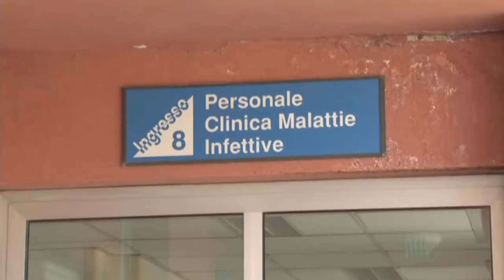Covid 19. Un nuovo contagiato e un decesso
Sale di una unità sia il numero dei contagiati da coronavirus che il numero dei deceduti, con una nuova vittima nelle ultima 24 ore. In Abruzzo, da inizio emergenza, sono 3283 i contagiati Covid